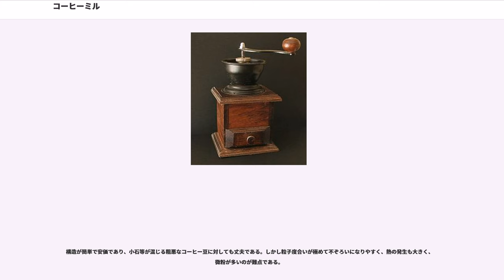コーヒーミル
コーヒーミル (coffee mill) もしくはコーヒー粉砕機（—ふんさいき）は、焙煎されたコーヒー豆を粉砕するための器具（粉砕機）である。家庭用のものを指す名称で、業務用はグラインダー (grinder) と呼ばれることが多い。仮に焙煎豆のまま抽出しても、そのコーヒーエキスの抽出効率は低く、香味も乏しい。焙煎豆を細かく砕くことで抽出効率も高まり抽出速度も増す。そのため、コーヒー豆からコーヒーを抽出するまでの過程で必須な器具である。

日本の家庭ではインスタントコーヒーに代わりレギュラー・コーヒーが普及してきたが、まだまだその粉を購入している人が多い。しかし粉だと、チャックつきの袋に入っていても開封後2、3日で湿気を帯びたり香りが飛んだりしてしまう。豆で購入して使うごとにコーヒーミルで挽けば、より薫り高いコーヒーを愉しむことができる。

駆動方式には電動式と手動式がある。

電動式に比べ、必ずしも手軽とはいい切れないが、装飾性や挽くことによる演出効果がある。また電動式と違い熱や静電気を発生させにくいという効果もある。価格帯は日本円で千円台～数万円台のものまで様々である。中には実用に使えず、装飾品に近いものがあり注意を要する。また機種により工作精度や機械的剛性、回転軸ズレ等にひらきがあり、これらが劣っていると、粒子の大きさがそろいにくくなる、必要トルクのむらが大きい等の不具合が生じやすい。量が多いとき、時間がないときは面倒であり、また、浅煎りの豆やコスタリカの豆のように、堅い豆は挽きにくいこともある。実用性が乏しいものが多い一方、優れた機種では、より小さな力で挽け、粒子度合いが揃っているものも少なくない。

手動式ミルは主に家庭用に用いられるが、少数ながら手動式ミルによるコーヒーの香味・演出効果にこだわり、業務用に用いる喫茶店がある。

家庭用の小型のものから、業務用の中型、工業用の大型のものまで様々である。家庭用のものは手動式よりも手早く挽きやすい。しかし小型のものは、内蔵モータを効率よく冷却することを考慮していないものが多いため、取り扱い説明書等にモーターの休止時間を規定してあるものがあり、結局多量を一気に挽く用途には使えない。

機種によって差はあるが手動式に比べ騒音が大きく、家庭用途では動作環境に注意を要する。演出効果は皆無である。

電動式コーヒーミル（主に後述のミキサーミル）を内蔵したミル付きコーヒーメーカーも多い。

のこぎり（凹凸）状の表面を備えた鋳鉄やセラミックスの固定歯（刃）と回転歯（刃）を備え、手動または電動で回転する。回転歯（刃）は円盤または円錐または円筒状をなす。コーヒー豆は2つの歯（刃）の凹凸の間で回転を与えられながら圧縮・打撃・剪断されて細かくなる。

低回転しか与えられず放熱性に優れた鋳鉄製手動式の場合では問題とならないが、電動式では高速で回転するために粉砕された粉には高温が発生し、コーヒーを黒化変色させ脂質の加熱変化に起因するオフフレーバー（香り成分の逸失。味も香りも抜けてしまい、ただ苦味だけを感じる）が発生しやすい。また歯（刃）の表面温度は瞬間的に鉄の融点を越えることがあり、鋳鉄製歯（刃）の場合、歯（刃）の寿命が長持ちしない。

機種にもよるが、粒子度合いがそろいにくいものがある。

カッティングミルは、幾つもの刃が付いた2枚の円盤を向かい合わせて片方を回転させ、刃と刃の間で砕くことをその原理としている。

円盤の間隔差により、粒子度合いの調整が可能である。極端な粗挽きには不向きである。この方式のミルは一般的には業務用に用いられるが、家庭用の小型電動式や手動式のものもある。

相対的に熱発生が抑えられる構造である。粒子度合いもそろえやすい反面、微粉末発生が多くなる。磨耗により急激に刃の部分やコーヒーに性能、品質劣化を引き起こす場合もある。定期的なメンテナンス（刃の隙間の調整や清掃）が必要である。小石等が混じる粗悪なコーヒー豆を挽くと、致命的なダメージを被る場合がある。

原理的にはカッティングミルに類似する。1914年シカゴのB.F.ガンプ（Gump Inc）社のジール・リーページ（LePage）が開発した。

一対のカッティングロールは一つのロールを横向きカット溝、もう一方のロールには縦向きにカット溝を備えている。左右ロールの回転速度を変えているのも特徴の一つである。ロールの溝はロール間隔差の圧力でコーヒー豆を噛み砕く（破砕する）。生産能力が高く、粒子も擂り潰されることなく均一で、断面は鋭角...